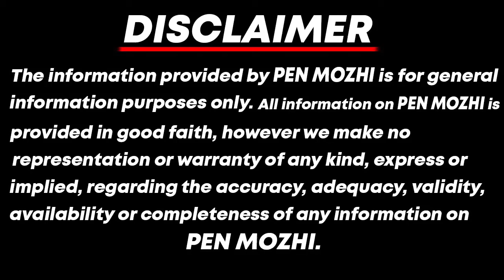கர்ப்பகாலத்தில் கடைசி நான்கு மாதங்களில் சாப்பிட வேண்டிய உணவுகள் | சித்த மருத்துவம் | Pen Mozhi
Dr.A.Kalaiarasi,MD(s)
Amma siddha Maruthuva Maiyam
Chennai

Pen Mozhi சேனல் தங்களை அன்புடன் வரவேற்கிறது !!
இந்த சேனல் முழுக்க முழுக்க பெண்களுக்காக மட்டுமே இயங்குகிறது.

அவர்களின் அன்றாட வாழ்க்கைக்கு தேவையான பல்வேறு சுவாரஸ்யமான நிகழ்ச்சிகளை தொகுத்து வழங்குவதே எங்கள் நோக்கம்.

இதில் சமையல் , யோகா , அழகு , மருத்துவம் , பெண்களுக்கான சட்ட தகவல்கள் , பெண் சாதனையாளர்கள் பேட்டிகள்   மற்றும் பெண்களுக்கு தேவையான அணைத்து நிகழ்ச்சிகளும் பதிவேற்றம் செய்யப்படும்.